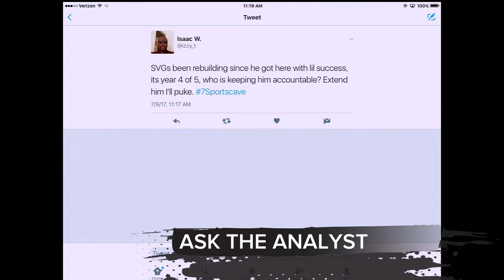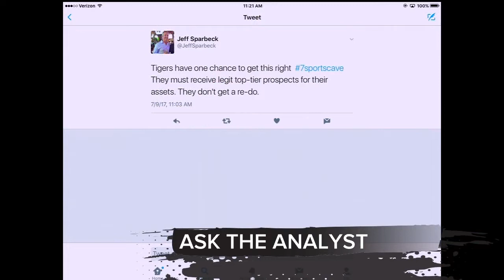Taking your tweets with Greg Kelser and Dan Leach on the 7 Sports Cave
Rod Beard, Dan Leach, Greg Kelser and Kacie Hollins talk all things Detroit sports on the Suburban Ford 7 Sports Cave.  This week, they talked about the Tigers, potential trade possibilities, the Pistons and their trade for Avery Bradley.